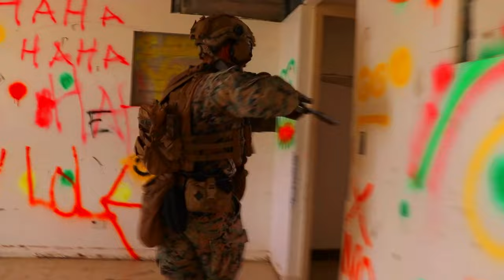31st MEU's Exercise Noble Arashi 2022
U.S. Marines with 31st Marine Expeditionary Unit (MEU), participate in Exercise Noble Arashi, in Combined Arms Training Center Fuji, Japan and Naval Base Guam, Guam, March 2022.

Noble Arashi
JAPAN
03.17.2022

 Exercise Noble Arashi is part of 31st MEU's Noble Series of exercises which are used to validate or invalidate the Family of Naval Concepts, develop techniques and procedures for the employment of MEU assets in support of sea denial and fleet maneuver, and inform future force design and experimentation efforts. The 31st MEU is operating aboard ships of the America Expeditionary Strike Group in the 7th fleet area of operations to enhance interoperability with allies and partners, and serve as a ready response force to defend peace and stability in the Indo-Pacific region. (U.S. Marine Corps photo by Sgt. Danny Gonzalez)

Film Credits: Video by Sgt. Danny Gonzalez
31st Marine Expeditionary Unit